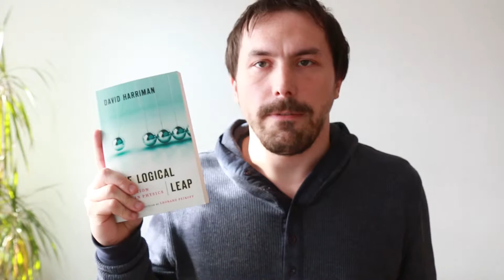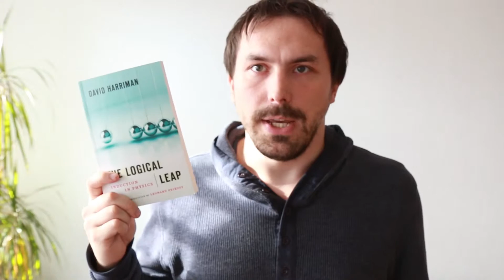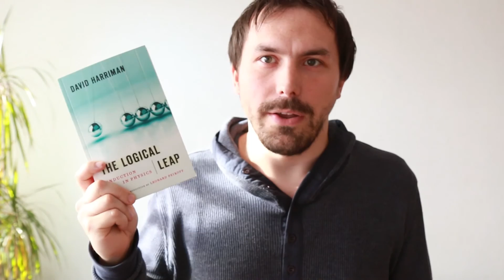Book Review - The Logical Leap: Induction in Physics by David Harriman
So, I read a science book with lot of philosophy tied into it. Hope you like the review and find the book interesting.